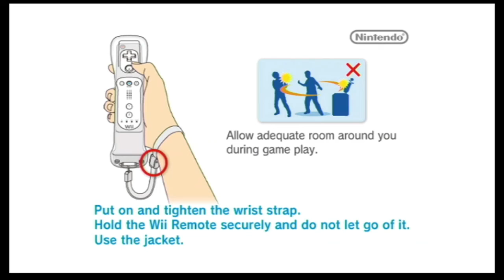Wii Sports Resort (CCC) - Part 1 - Cycling! (4 Player)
Hello! Today we are going to be playing Wii Sports Resort! This will be played by GaplekBehemoth, SolidUni588, Gloomy, and CarrotyLeader01!